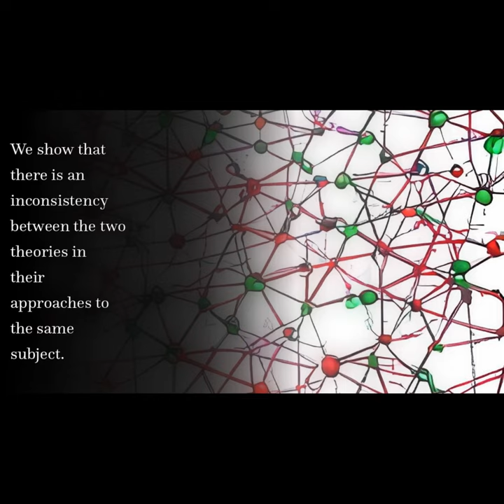Quantum Thermodynamics: A Dynamical Viewpoint | RTCL.TV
### Article Details ###

Title: Quantum Thermodynamics: A Dynamical Viewpoint
Authors: Ronnie Kosloff
Publisher: MDPI AG
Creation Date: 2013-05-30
DOI: 10.3390/e15062100

### Video Timestamps ###
0:00:00 - Summary
0:00:30 - Title